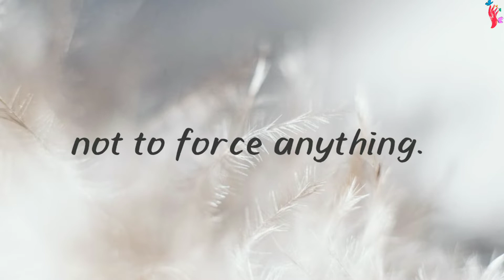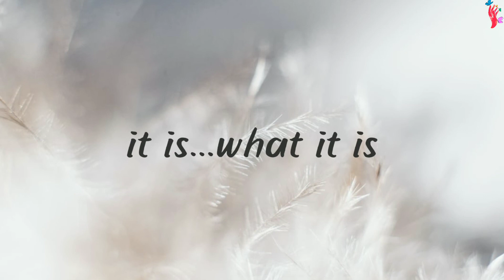Sad but Truthful quote || what about yours || Life quotes